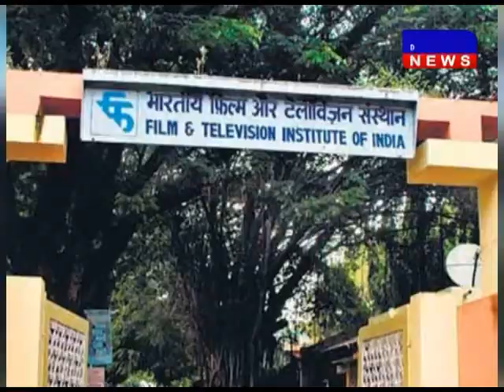संजय द्विवेदी एफटीआईआई की सोसाइटी और गवर्निंग कौंसिल में DAKHAL NEWS//